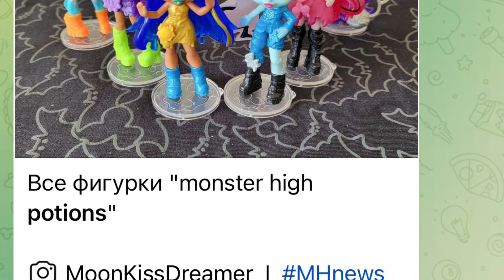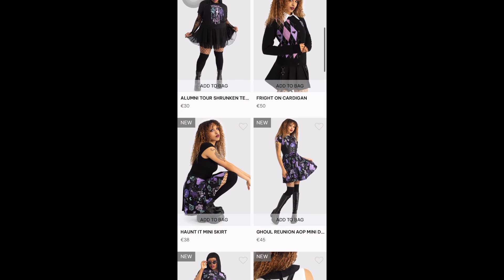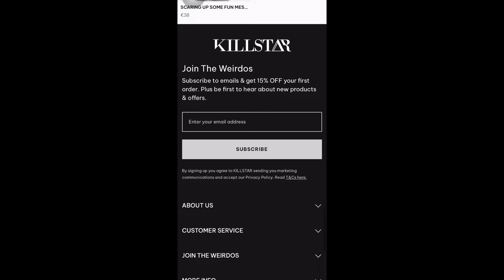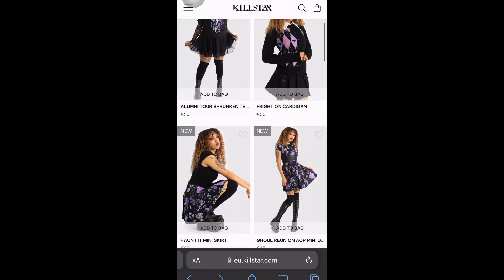🎀💀MONSTER HIGH💀🎀| 2024 NEWS❗️| New COLLAB, G3 Hissfits FIRST LOOK, G3 Spectra FOUND in UK & MORE!🍵🔥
In this video, we go in-depth into some mh news!!

✨Amazon Wish List:

Stay peachy!